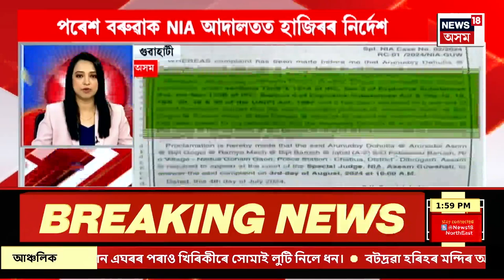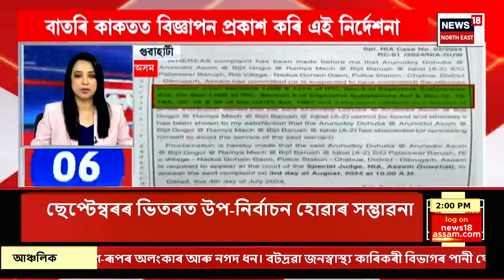SPEED NEWS : ছেপ্তেম্বৰৰ ভিতৰতে হ’ব ৰাজ্যৰ পাঁচ সমষ্টিৰ উপ-নিৰ্বাচন | By Election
SPEED NEWS | ছেপ্তেম্বৰৰ ভিতৰতে হ’ব ৰাজ্যৰ পাঁচ সমষ্টিৰ উপ-নিৰ্বাচন
* উপ-নিৰ্বাচন সমষ্টি পুনৰ নিৰ্ধাৰণৰ পূৰ্বৰ দৰে হ’ব
* ৰাজ্যত পুনৰ অমৃত বৃক্ষ আন্দোলন